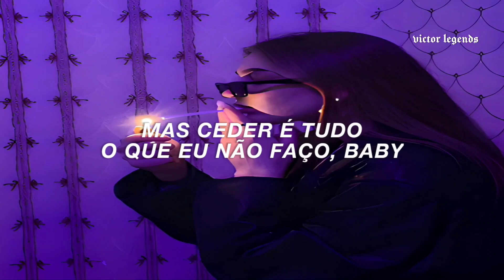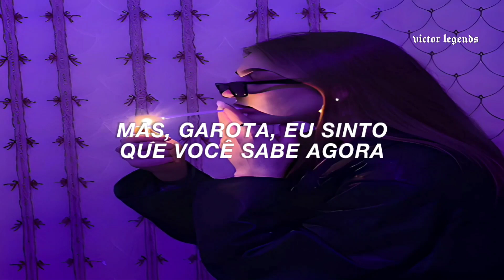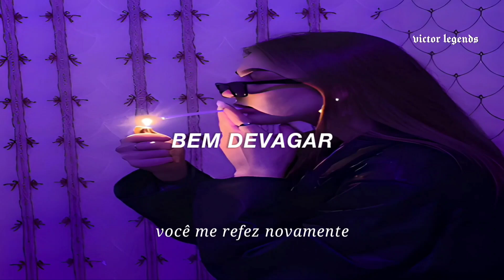slow down x begin // chase atlantic & BTS jungkook (sped up tiktok) [tradução/legendado]